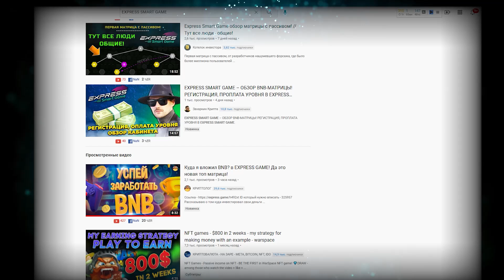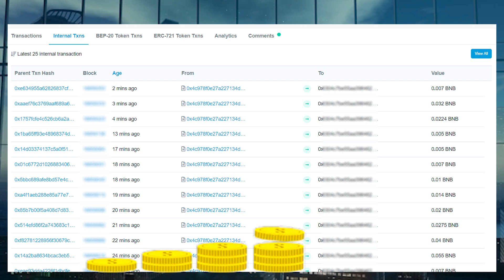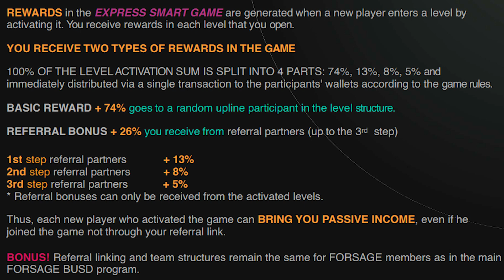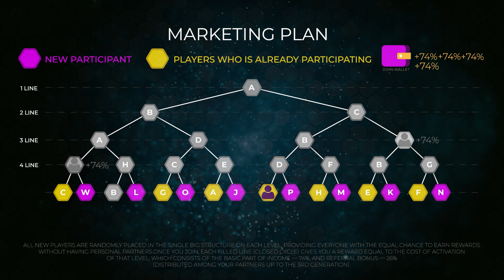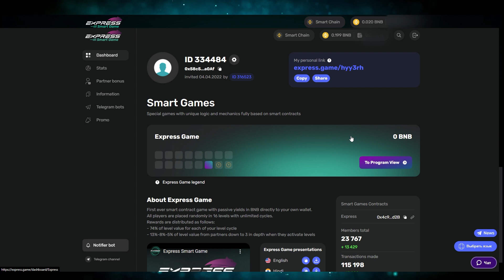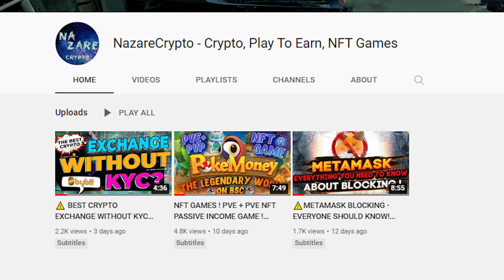Play To Earn - PASSIVE INCOME + $1000 PER WEEK - EXPRESS GAME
🔥 ByBit (the most convenient exchange + 💲 bonus from $20 to $4000 for registration and first deposit)
🔥 Binance promotional ref 💲 up to $10,000 for reg and deposit + additional discount for buying crypto

❤️Cash bonuses at the start and lifetime discounts on exchange commissions❤️